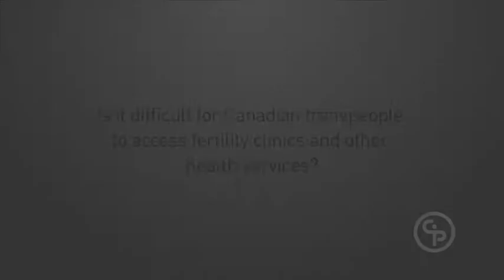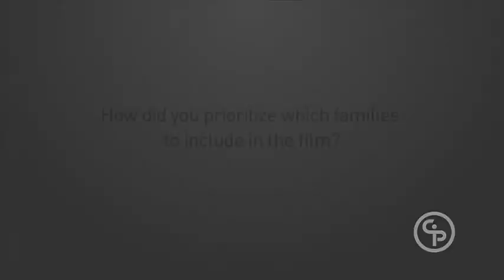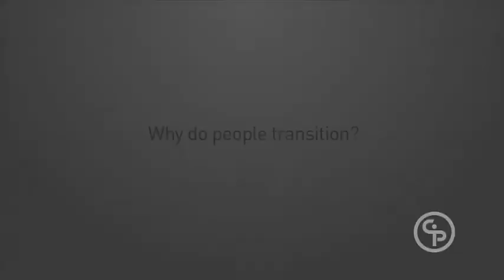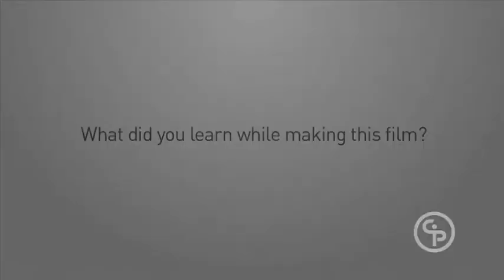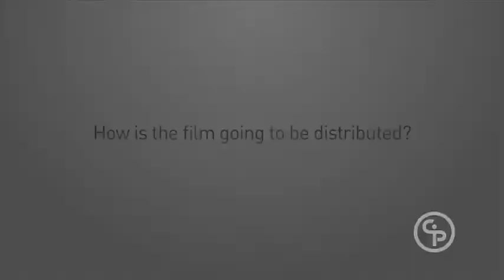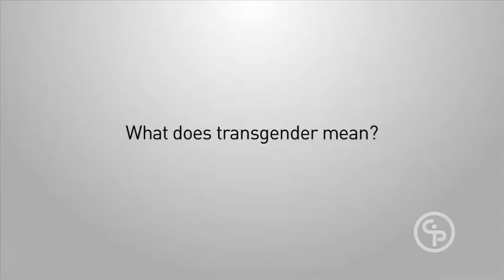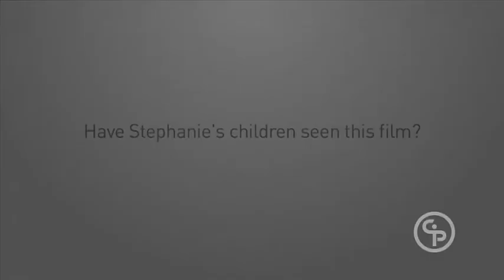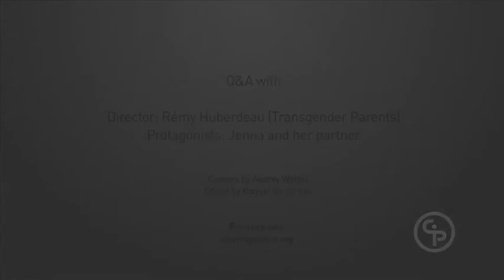Q&A with director Rémy Huberdeau - TRANSGENDER PARENTS